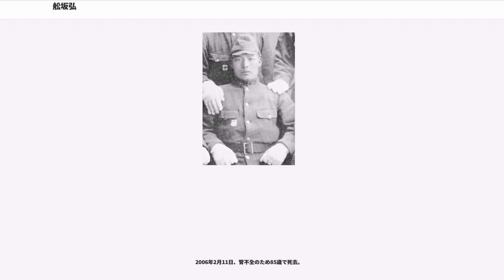舩坂弘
舩坂 弘（ふなさか ひろし、1920年10月30日 - 2006年2月11日）は、日本陸軍の軍人。最終階級は軍曹。アンガウルの戦いで活躍した。戦後は大盛堂書店を開き、代表取締役会長を務めた。全日本銃剣道連盟参与、南太平洋慰霊協会理事、大盛堂道場館主。その白兵戦におけるあまりの戦果から、個人名としては唯一「戦史叢書」に名前が載っている。

特別銃剣術徽章、特別射撃徽章、剣道教士六段、居合道錬士、銃剣道錬士など、武道・射撃の技能に習熟していた。

栃木県上都賀郡西方村（現在の栃木市西方町）に生まれ育った。農家の三男として生まれたが、幼い頃からきかん坊で近所のガキ大将であった。小学校、尋常高等小学校を終え、公民学校を卒業したが、それだけでは満足できず、早稲田中学講義録にて独学した。その甲斐あって専門学校入学者検定試験（略称 専検）に合格。翌1939年には満蒙学校専門部に入学して3年間学習を続けた。

1941年3月、宇都宮第36部隊に現役入隊し、直後、満洲に渡って斉斉哈爾第219部隊に配属される。斉斉哈爾第219部隊は、宇都宮歩兵第59連隊を主体とした部隊であり、仮想敵であるソ連軍の侵入に備え、部隊はノモンハン付近、アルシャン、ノンジャン、ハイラル一帯の国境警備隊として活躍していた。弘は第59連隊第1大隊第1中隊（通称石原中隊）擲弾筒分隊に配属され、アンガウル戦時には15人を率いる擲弾筒分隊長としてこれを指揮していた。

剣道と銃剣術は当時から有段者であり、特に銃剣術に秀でていた舩坂は、斉斉哈爾の営庭で訓練中に、陸軍戸山学校出身の准尉からも「お前の銃剣術は腰だけでも3段に匹敵する」と保証されるほどの腕前だった。また、舩坂は擲弾筒分隊長ではあったが、一方中隊随一の名小銃手でもあり、入隊以来、すでに射撃については30回の賞状・感状を受けていた。斉斉哈爾第219部隊に於いて、「射撃徽章と銃剣術徽章の2つを同時に授けられたのは後にも先にも舩坂だけだ」と専ら有名であった。

戦況の悪化により、1944年3月1日、第59連隊にも南方作戦動員令が下る。アンガウル島に到着したのは同年4月28日であった。南方動員令が下ったとき舩坂は除隊を目前にしていたが、戦況の急はそれを許さず、大隊主力と共にアンガウル島に上陸することとなる。当時、舩坂は23歳であった。中隊では一番の模範兵と目されており、部下からの人望も篤かった。

アンガウルの戦い（Battle of Angaur）は、第二次世界大戦におけるパラオ - マリアナ戦役最後の戦いであり、この戦いで舩坂は多大な戦果を上げることになる。擲弾筒および臼砲にて米兵を100人以上殺傷したといわれる。水際作戦により中隊が壊滅する中、舩坂は筒身が真赤になるまで擲弾筒を撃ち続け、退却後は大隊残存兵らと島の北西の洞窟に籠城、ゲリラ戦へと移行した。

3日目には、舩坂も米軍の攻勢の前に左大腿部に裂傷を負う。米軍の銃火の中に数時間放置され、ようやくやって来た軍医は、傷口を一目見るなり、自決用の手榴弾を手渡して立ち去って行ったという。

瀕死の重傷を負いながらも舩坂は足を包帯代わりの日章旗で縛ることで止血し、夜通し這うことで洞窟陣地に帰り着き、翌日には左足を引き摺りながらも歩けるまでに回復した。その後も瀕死クラスの傷を負うも、動くことすらままならないと思われるような傷でも、数日で回復しているのが常であった。 これについて舩坂は「生まれつき傷が治りやすい体質であったことに助けられたようだ」と、その事由を述べている。

舩坂は絶望的な戦況にあってなお、拳銃の3連射で米兵を倒したり、米兵から鹵獲した短機関銃で2人を一度に斃し、左足と両腕を負傷した状態で、銃剣で1人刺し、短機関銃を手にしていたもう1人に投げて顎部に突き刺すなど、奮戦を続けていた。実際、舩坂の姿を見た部隊員たちから、不死身の分隊長と形容する声が聞かれるほどであった。

しかし、食料も水もない戦場での戦いは日本兵を徐々に追い詰めて行き、洞窟壕の中は自決の手榴弾を求める重傷者の呻き声で、生地獄の様相を醸し出していた。弘自身も腹部盲貫銃創の重傷を負って這うことしか出来なくなり、その傷口から蛆虫が涌くのを見るにつけ、蛆に食われて死ぬくらいなら最早これまでと、ついに自決を図ったが、手榴弾は不発であった。舩坂は暫し茫然とし、自決未遂という現実に、なぜ死ねないのか、まだ死なせて貰えないのかと、深い絶望...